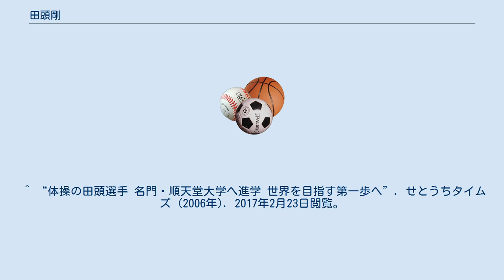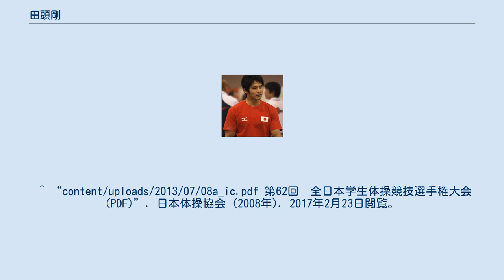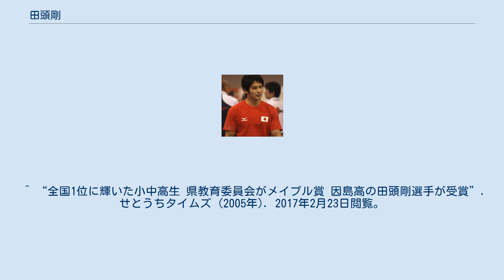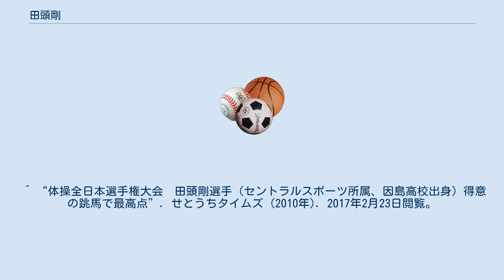田頭剛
田頭 剛（たがしら ごう、1987年6月2日 - ）は、日本の体操選手。
広島県因島出身。
 広島県立因島高等学校を卒業後、順天堂大学に進学。
その後同大学院へ進学と同時にセントラルスポーツに所属。
 2008年には、全日本体操競技選手権大会の跳馬で優勝。
同年の第4回アジア体操競技選手権の日本代表として団体ではゆか、つり輪、跳馬の3種目に出場し団体優勝を果たし、個人では跳馬で銀メダル、つり輪で7位となった。
 ^ “第62回　全日本体操競技選手権大会 (PDF)”. 日本体操協会 (2008年). 2015年2月9日閲覧。
 ^ “第４回アジアシニア体操競技選手権大会”. 日本体育大学. 2015年2月9日閲覧。
 ^ 共同通信 (2008年11月19日). “鶴見と星が金メダル　体操アジア選手権最終日”. 47NEWS. 2015年2月9日閲覧。
 ^ “平成21年度　順天堂大学スポーツ賞受賞者”. 順天堂大学スポーツ健康科学部. 2015年2月9日閲覧。
 ^ “山室がつり輪でも銀メダル／体操”. 日刊スポーツ (2008年11月18日). 2015年2月9日閲覧。
 ^ “第21回　全国高校体操競技選抜大会 (PDF)”. 日本体操協会 (2005年). 2017年2月23日閲覧。
 ^ “体操の田頭選手 名門・順天堂大学へ進学 世界を目指す第一歩へ”. せとうちタイムズ (2006年). 2017年2月23日閲覧。
 ^ “content/uploads/2013/07/08a_ic.pdf 第62回　全日本学生体操競技選手権大会 (PDF)”. 日本体操協会 (2008年). 2017年2月23日閲覧。
 ^ “第63回　全日本学生体操競技選手権大会 (PDF)”. 日本体操協会 (2009年). 2017年2月23日閲覧。
 ^ “第63回　全日本体操競技団体・種目別選手権大会”. 日本体操協会 (2009年). 2017年2月23日閲覧。
 ^ “第43回　全日本社会人体操競技選手権大会”. 日本体操協会 (2010年). 2017年2月23日閲覧。
 ^ “2015 全日本シニア体操競技選手権大会”. 日本体操協会 (2015年). 2017年2月23日閲覧。
 ^ “2016 全日本マスターズ体操競技選手権大会”. 日本体操協会 (2016年). 2017年2月23日閲覧。
 ^ “全国1位に輝いた小中高生 県教育委員会がメイプル賞 因島高の田頭剛選手が受賞”. せとうちタイムズ (2005年). 2017年2月23日閲覧。
 ^ “平成17年度メイプル賞（第1回）受賞者一覧”. 広島県教育委員会 (2005年). 2017年2月23日閲覧。
 ^ “平成20年度広島県体育・スポーツ知事表彰 受賞者の感想”. 広島県教育委員会 (2008年). 2017年2月23日閲覧。
^ “日本体操協会から表彰”. 2017年2月23日閲覧。
 ^ “平成21年度 順天堂大学スポーツ賞受賞者”. 順天堂大学 (2010年). 2017年2月23日閲覧。
 ^ “体操全日本選手権大会　田頭剛選手（セントラルスポーツ所属、因島高校出身）得意の跳馬で最高点”. せとうちタイムズ (2010年). 2017年2月23日閲覧。
 ^ “スポーツひろしま”. 公益財団法人広島県体育協会 (2016年). 2017年2月23日閲覧。